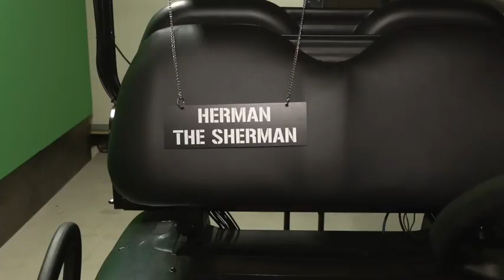De GMC en de Red Ball Express - Herman the Sherman on Tour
De rijdende filmstudio ''Herman the Sherman'' is weer on tour. Deze week is Herman the Sherman gestopt bij een van onze GMC vrachtwagens en de Red Ball Express. De GMC (General Motors Company) is met recht het werkpaard van het Amerikaanse leger te noemen. Deze 2.5 tonner werd in vele variaties gebruikt – van tandarts tot radiowagen – maar vooral voor het vervoer van troepen en voorraden. Tijdens de inzet bij de Red Ball Express beleefde ze een van haar hoogtepunten en was zij onmisbaar voor de snelle opmars van de Geallieerden in Frankrijk.

Bekijk zelf de verschillende varianten van de GMC in het museum